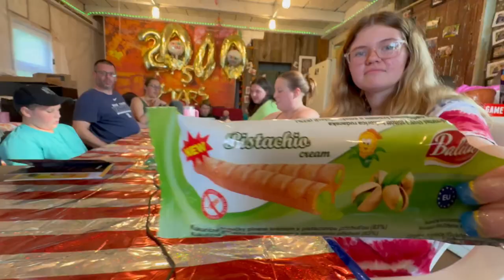Snack Crate from Czechia!